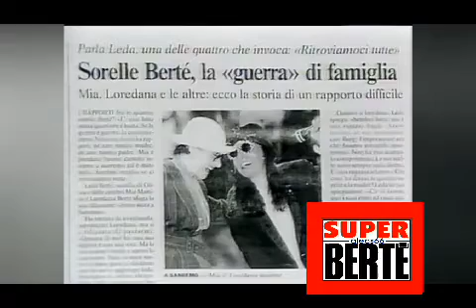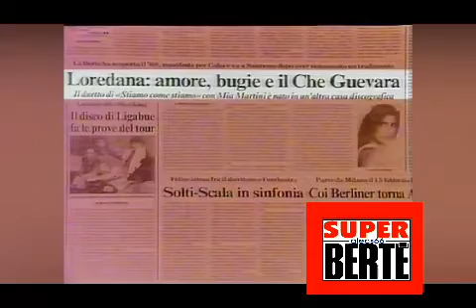Loredana Berté - Intervista Diritto di Replica 1993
video realizzati senza scopo di lucro.